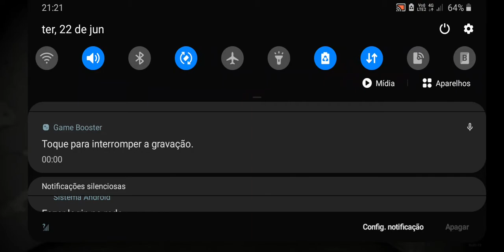Granny extreme mode versão 1.7.9